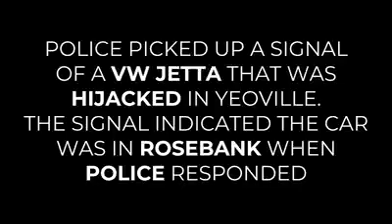SAPS shootout and high speed crash.old video but one of the best chases caught on dashcam.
In an effort to bring you up to the minute information about issues surrounding safety and security in SA, eThekwini Secure is proud to announce the launch of its YouTube Channel.

Interested in news with an impartial perspective? Want to see behind-the-scenes clips and footage directly from the front-line?

Our library is continuously updated as we bring you some incredible footage from all over SA and the world then sharing them with you across our vast now global network of viewers and media partners.

Show us your support.. Please click the link below and SUBSCRIBE to the Channel, dont forget to LIKE the videos which will include some original content to be launched in the coming weeks.

eThekwini Secure operates as a division of Africa Secure, which is a subsidiary of Secure Holdings.